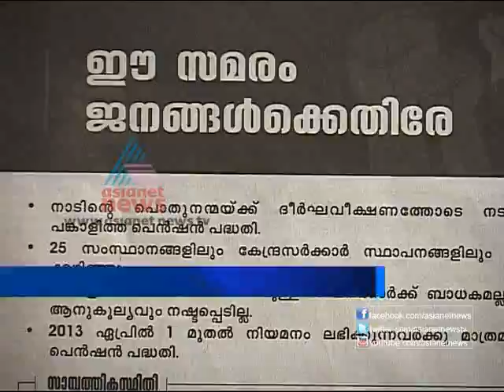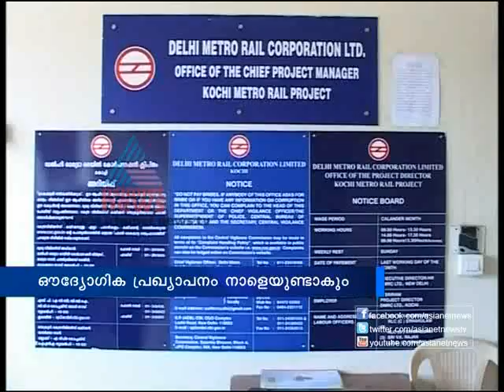Asianet News@2pm 7th Jan Part 1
Top Stories:
1) | Madani shifted to hospital
2)Private Bus Strike
3)Thiruvanchoor Radhakrishnan best minister